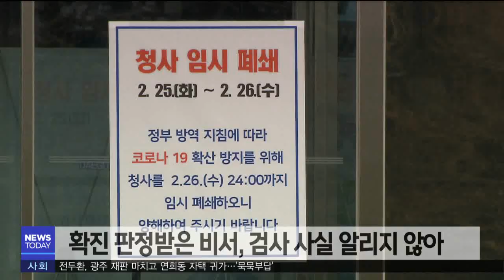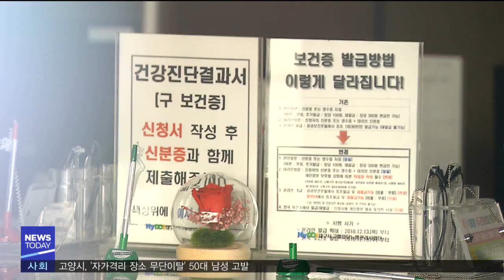알고 보니 신천지 교육생 명단에..